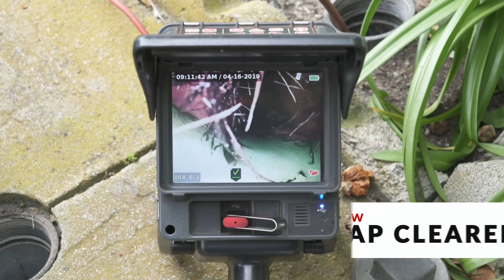Hydro Jetting With Jimmy | ASAP Drain Guys & Plumbing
ASAP Drain Guys & Plumbing is a full-service commercial and residential plumbing company available 24 hours a day, 7 days a week. We provide the utmost quality workmanship by highly trained, uniformed plumbers who are the best in the business. Unlike other plumbing companies, ASAP Drain Guys & Plumbing is experienced in all types of plumbing, sewer, septic and gas line work. We understand that properly functioning plumbing is vital to your home or business so we work around the clock. ASAP Drain Guys & Plumbing specializes in sewer and drain cleaning as well as all aspects of commercial, residential and industrial plumbing.